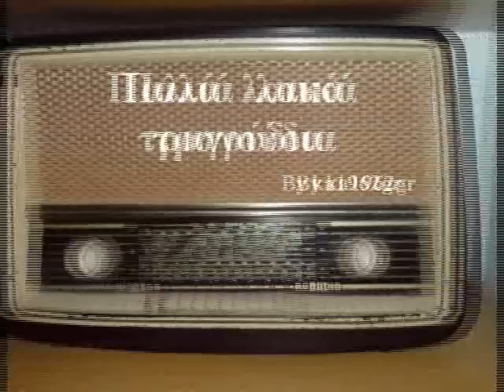ΑΠΟΣΤΟΛΟΣ ΚΑΒΒΑΔΙΑΣ - Μη κρατάς κλειστή την πόρτα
'' Μη κρατάς κλειστή την πόρτα '' (1971) ΑΠΟΣΤΟΛΟΣ ΚΑΒΒΑΔΙΑΣ
( του Σούλη Διονυσίου )
LP - Χέρια τιμημένα (1971)